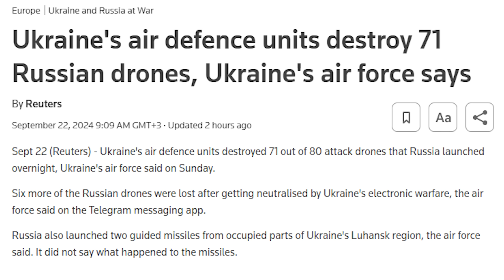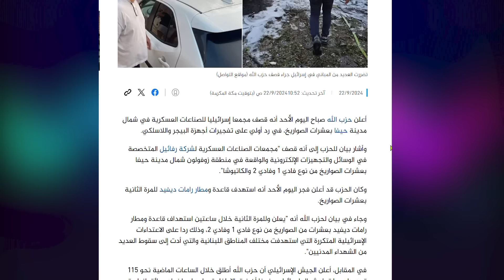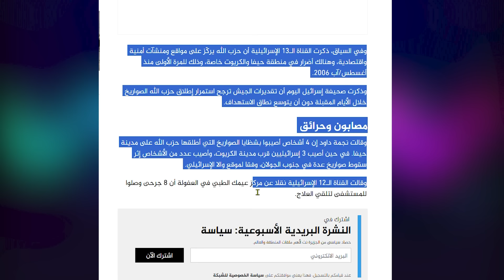Maxay ISRAlll ka badbaaday Maalin kahor | Maxaana XISBIGA Lubnaan u Furan kadib Weerarkii LUBNAAN